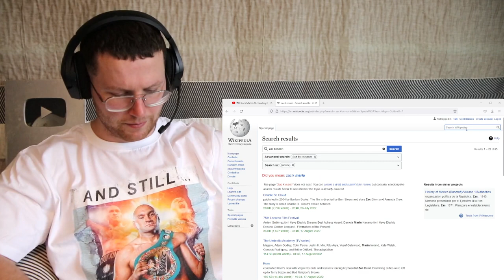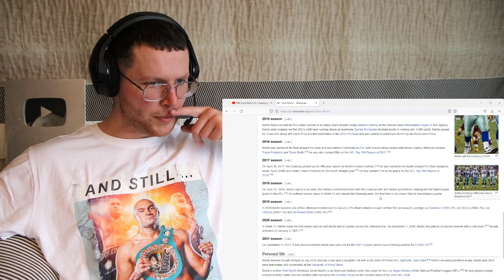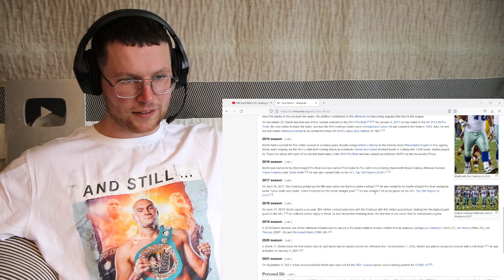Rugby Player Reacts to ZACK MARTIN (Dallas Cowboys, OG) #68 NFL Top 100 Players in 2022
Martin is a mainstay on the Top 100 list -- this is his sixth consecutive appearance. Thanks to a return to full strength after a calf injury robbed him of six games in 2020, the eight-year veteran recently logged his seventh campaign as a Pro Bowler and fifth as a member of the AP All-Pro Team. Those accolades are expected at this point for a potential Hall of Famer. He's one All-Pro season away from trying another legendary Cowboys guard, Larry Allen.

For Watching And Much Love!